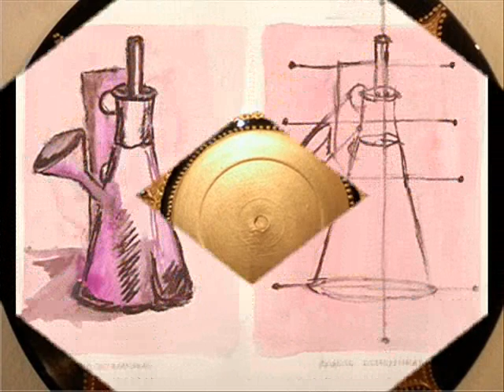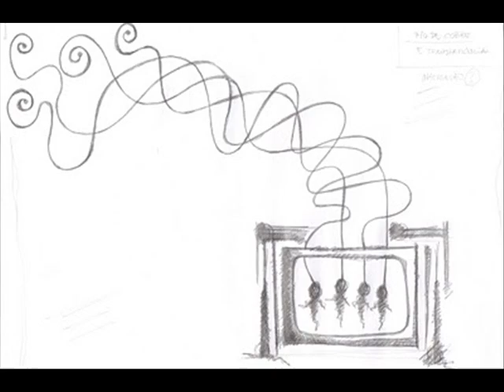Jana Munniz - Ficou pra tras.wmv